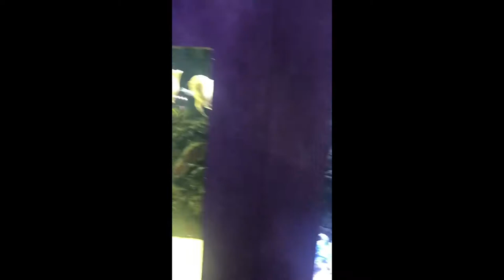FANTASEA AQUARIUM | CAMBODIA PHNOM PENH